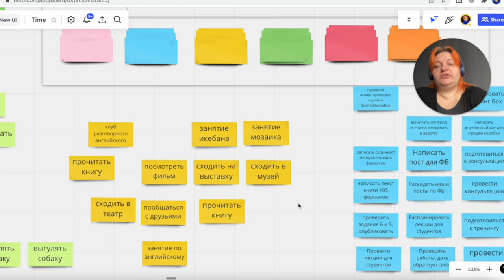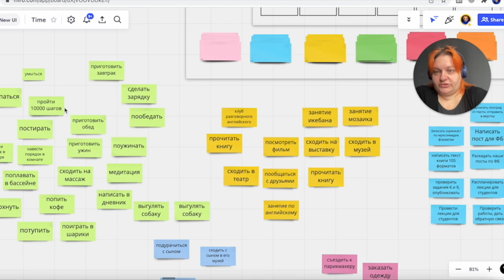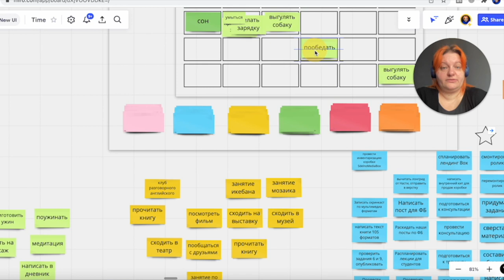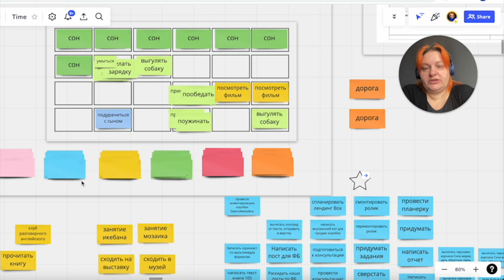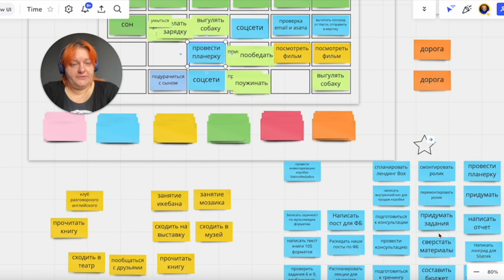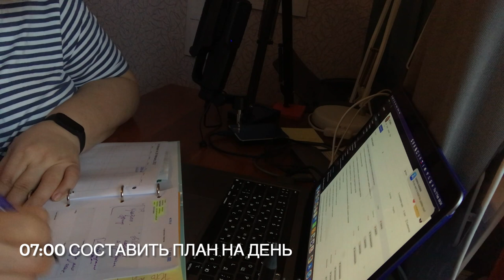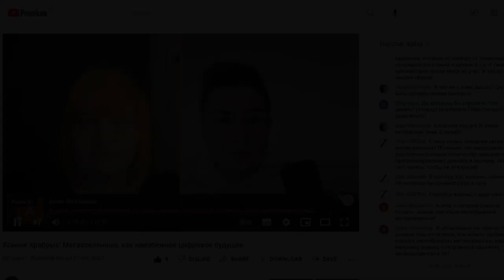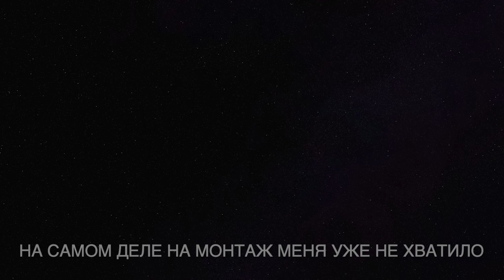Как планировать свой день, чтобы «всё успевать»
Планирование не по принципу «рабочее время/личное время». Творческому человеку нужно думать цельным днём, всеми 24 часами. Нужно понимать, какие именно перед вами стоят задачи, что именно вам нужно сделать, что входит в понятие «всё успевать». Важно учиться делить «всё» на небольшие кусочки и встраивать их в свой день.

Советы творческим людям и фрилансерам + пример одного дня мультимедийного продюсера Оксаны Силантьевой